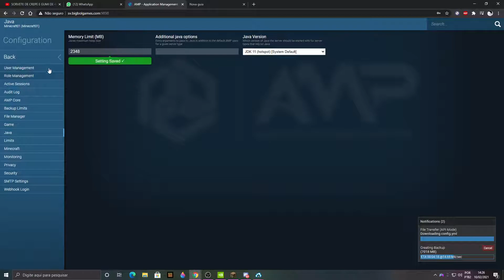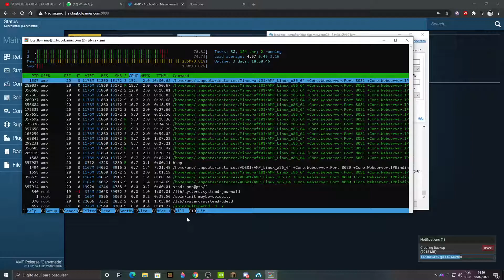Pandora Server Precisa de sua ajuda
My PC Specs:
CPU : AMD Ryzen 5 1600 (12nm) 3.2 GHz 6-Core Processor
Motherboard : Gigabyte GA-A320MA-M.2 (rev. 1.0) Micro ATX AM4 Motherboard
Memory : Corsair Vengeance LPX 8 GB (1 x 8 GB) DDR4-2400 CL16 Memory
Storage : Western Digital Caviar Blue 500 GB 3.5" 7200RPM Internal Hard Drive
Storage : Western Digital WD Blue 500 GB 2.5" 5400RPM Internal Hard Drive
Storage : Seagate Momentus 1 TB 2.5" 5400RPM Internal Hard Drive
Storage : Kingston A400 120 GB M.2-2280 Solid State Drive
Video Card : PCYES GeForce GTX 1660 6 GB OC Video Card
Power Supply : Corsair CX (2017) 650 W 80+ Bronze Certified ATX Power Supply
Operating System : Microsoft Windows 10 Pro OEM 64-bit
Monitor : LG TV  1366x768 Monitor
Monitor : LG 20EN33 19.5" 1600x900 Monitor